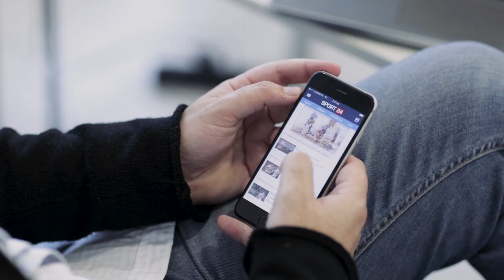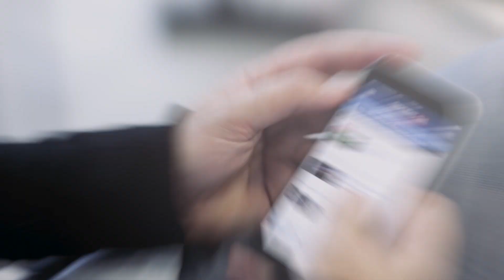Τρεις άνθρωποι της 24MEDIA και ο 'σύμμαχος' στην καθημερινότητά τους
O Παντελής Βλαχόπουλος, ο Αντρέα Παλομπαρίνι και η Μίνα Μπιράκου βρήκαν στο GranaGard το μυστικό για την ενίσχυση της μνήμης τους. Και μας εξήγησαν το γιατί.